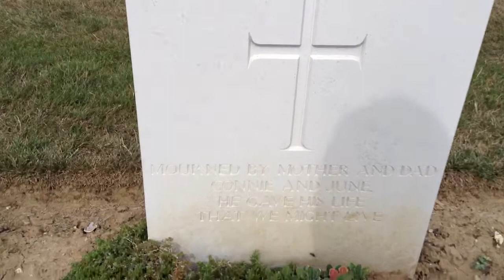Over 2000 graves Normandy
One of 2 dedicated Canadian graveyards Normandy